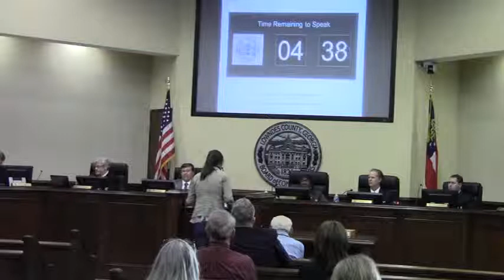9. CWTBH - Danielle Jordan @ LCC Regular Session - 2014-02-25